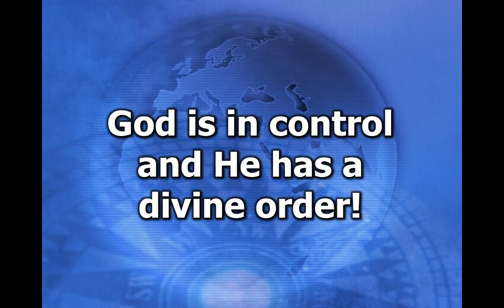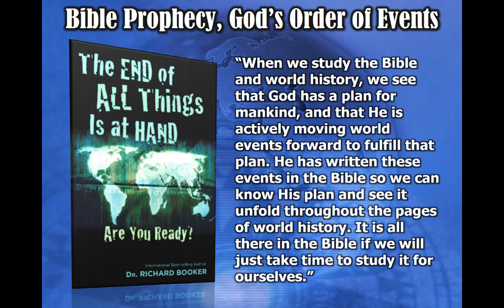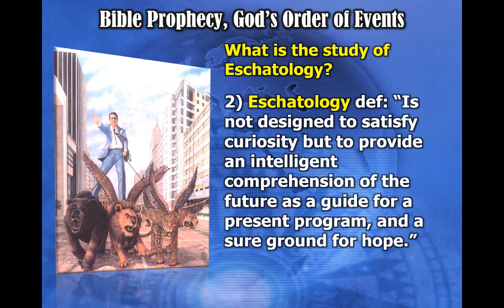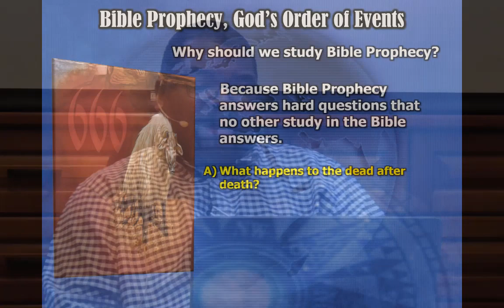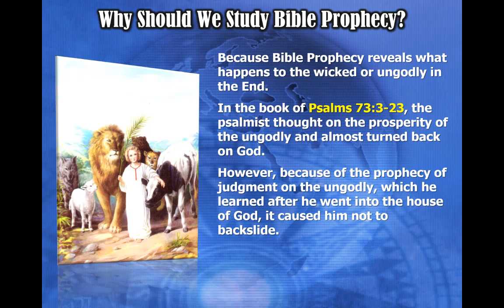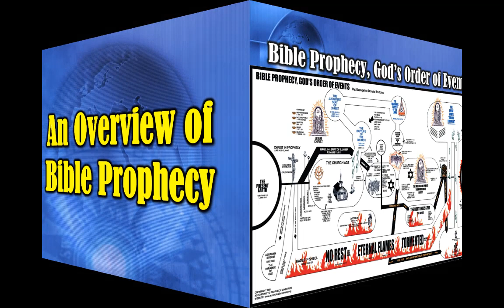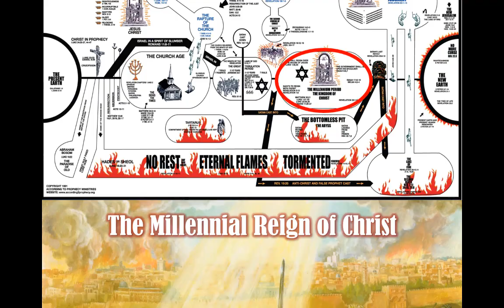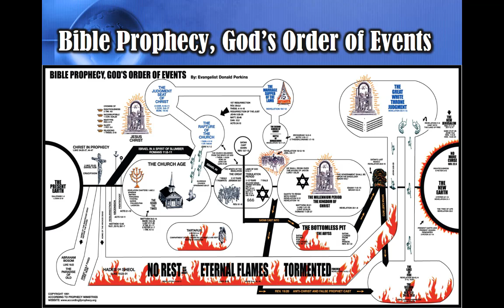Don Perkins: Bible Prophecy – God’s Order of Events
Evangelist Don Perkins examines Bible prophecy as a whole, taking you through several topics that include what Bible prophecy is and why you should study it. With close looks at various historical ages mentioned within the Bible, Perkins gives a concise Biblical chronology of the past, present, and future. To learn more about Don Perkins and his ministry, head over
We humbly ask that you consider giving to Blue Letter Bible today.